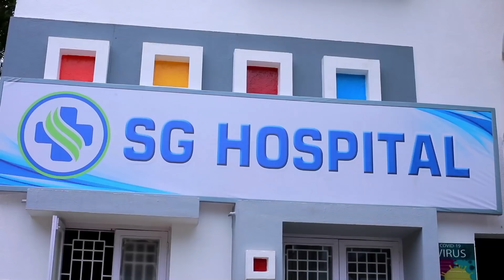CHANDRALEKHA Serial | Episode 1722 | 23rd Oct 2020 | Shwetha | Dhanush | Nagasri | Arun | Shyam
Crew:

Cast: Shwetha Bandekar, Nagasri, Munna, Arun, Shyam, Sunitha, Keerthi, Sabana, Chanthini, Logesh, Navindhar, Rajesh, Meenakumari, Maanas, Athina, Sunil Kumar, Rishi, Sakshi Siva, Niharika, Sandhya Jagarlamudi.

Director – A.P. Rajendiran
Cameraman – S.Udayashankar
Screenplay - Rajarshhi N Royy
Dialogues – Prasanna
Editor –  Vinoth
Creative Team: D.Manoharan